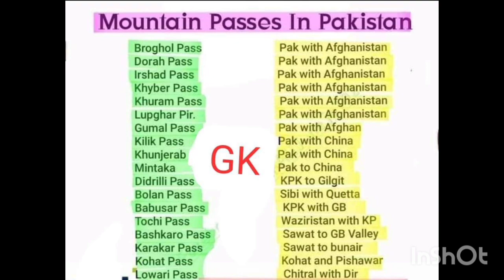General Knowledge mcqs 2024